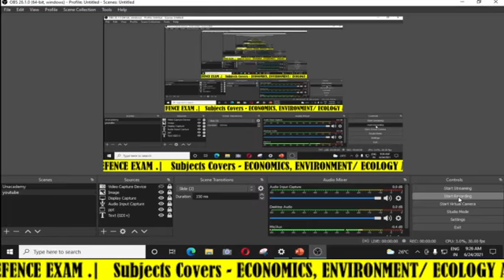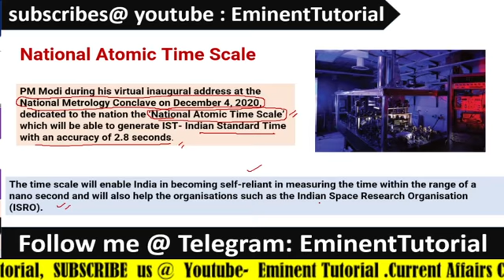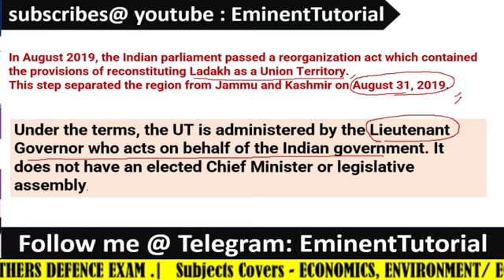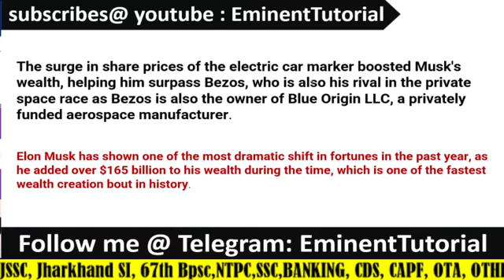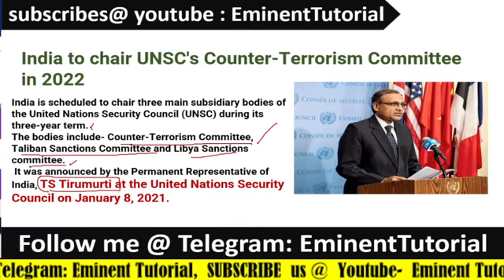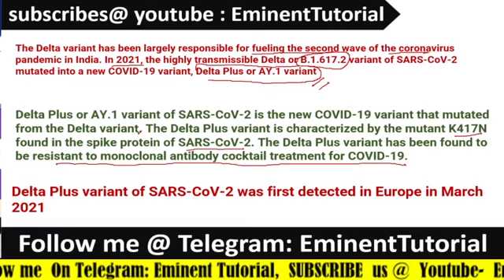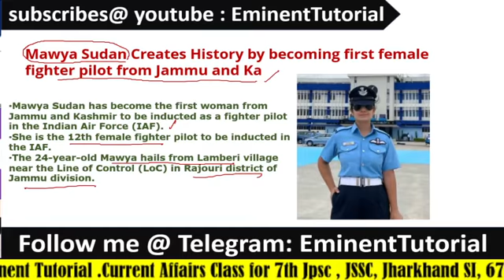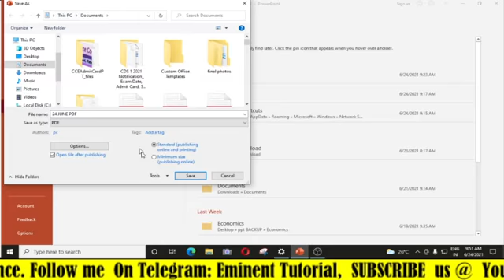DAILY CURRENT AFFAIRS FOR ALL COMPETATIVE EXAM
Current Affairs Playing a Vital Role In Any Exam As Seen In Recent Trend .Even In Interview Current Affairs also Playing an Important Role.In These Session Ajit Kumar Will Discuss about Daily Current Affairs and January To June Daily News Analysis for Upcoming Exam.The Session will be in Hindi and English And Notes will be Available in English Over My Telegram Channel.